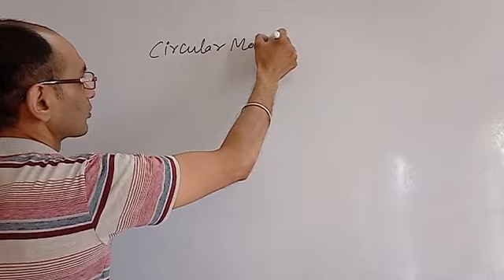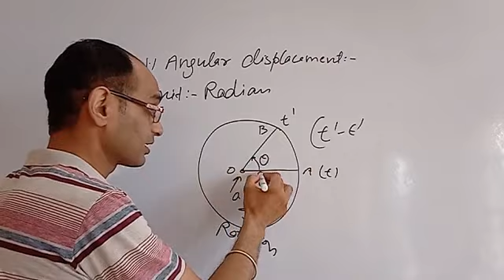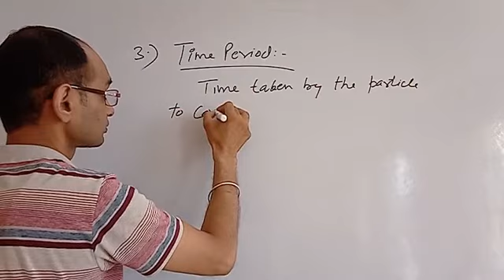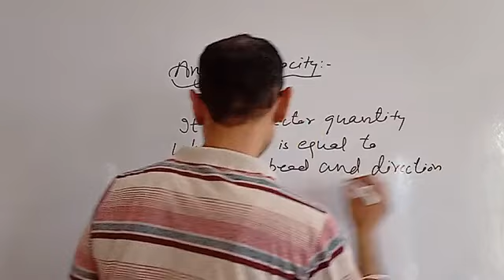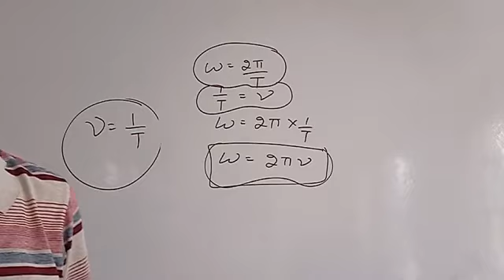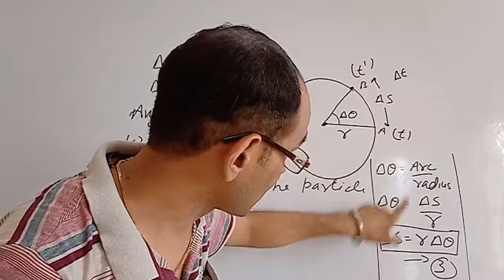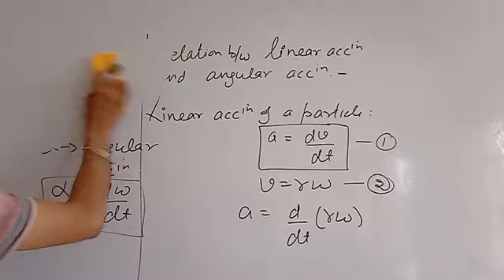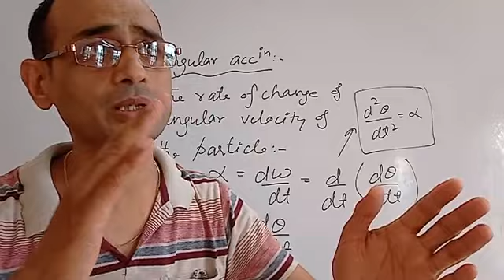Circular Motion Basic Terminology Find Out the Wrong Relation??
2π radian = 360°